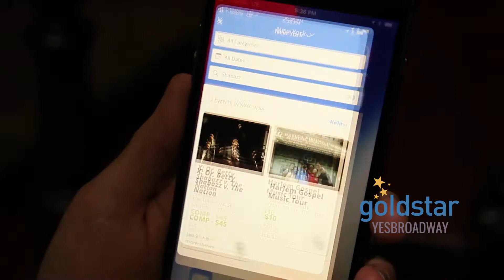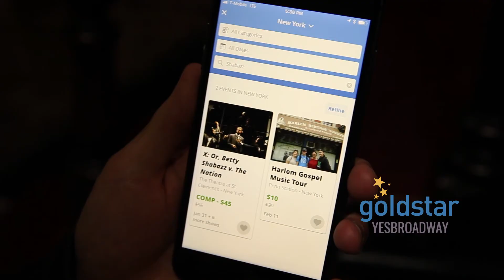Sneak Peek: X: Or, Betty Shabazz v. The Nation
This week, YesBroadway's Sam checked out a new play that totally blew him away.

The Acting Company's "X: Or, Betty Shabazz v. The Nation" explores the assassination of Malcolm X like you've never experienced it before. Go behind the scenes with Sam as he speaks with two of the show’s stars!